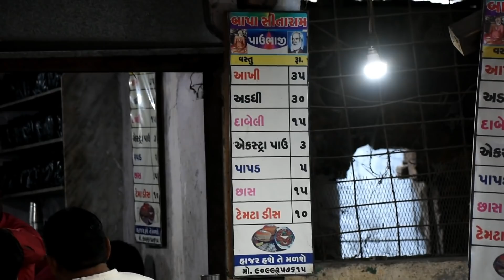Ye Pavbhaji 😇khane ke liye Line me khada rehna padta hai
Bombay Style pav bhaji in SONGADH since last 25 years
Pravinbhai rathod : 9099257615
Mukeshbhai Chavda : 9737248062